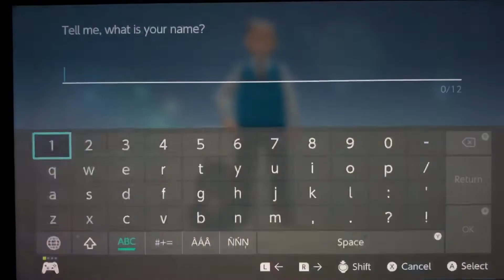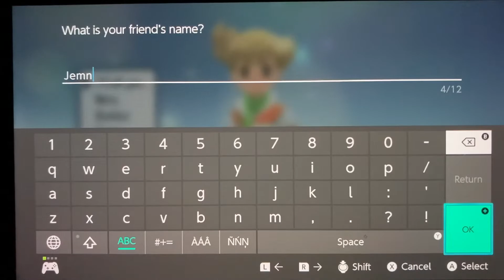I learn about the power of Pokeballs in Pokémon: Shining Pearl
The first episode of a Pokémon series.